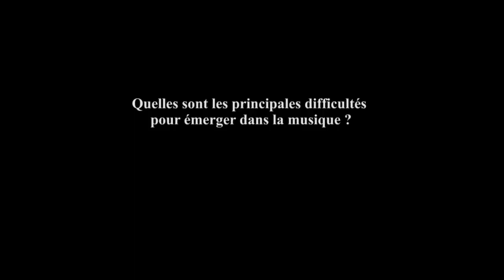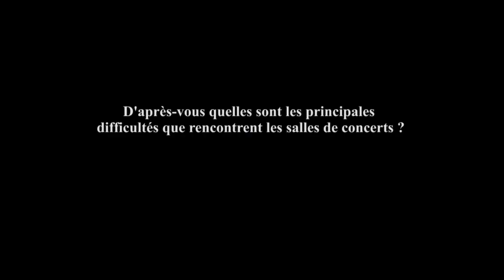Websérie Émergency 66 avec la Jungle live, Deliluh live et Mad Mad Mad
Échange avec les deux membres du groupe belge la Jungle sur leur regard par rapport au secteur musical, à l'occasion d'une interview réalisée à la Clef Saint Germain-en-Laye. Avec également des extraits de concerts de la Jungle live à la Gare XP à Paris et aux 4 Écluses Dunkerque et de Deliluh live à la Station Gare des Mines Paris et Mad Mad Mad au festival Check in Party Guéret live.